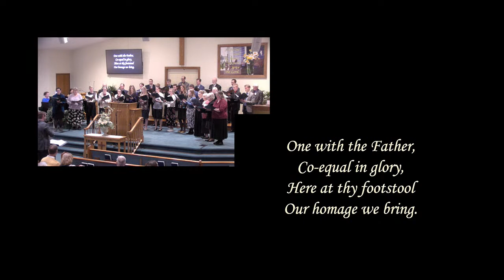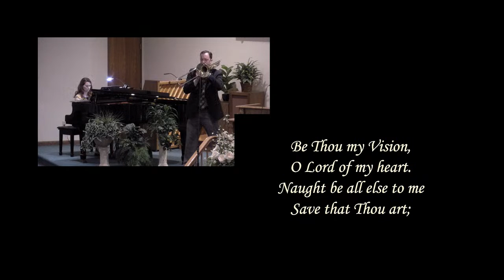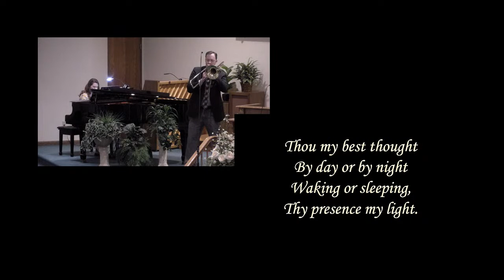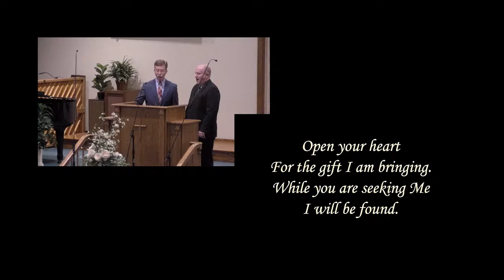4/5/23 Matt Barber "To Love and to Be Loved"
All Music used by permission. CCLI# 2326763